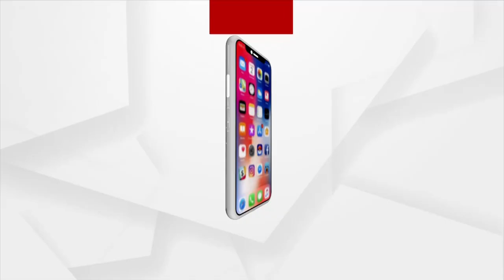ମହାପଞ୍ଚାୟତ : ଚାଷୀ ଲୁଟ୍ , ରବିବାର ରାତି 8 ଟାରେ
ମହାପଞ୍ଚାୟତ : ଚାଷୀ ଲୁଟ୍  {ବଡମ୍ବା ଜୋଡୁମୁ ଗାଁରୁ}  ରବିବାର ରାତି 8 ଟାରେ